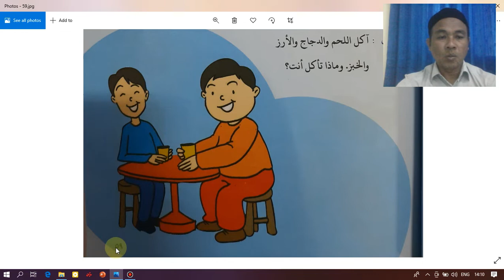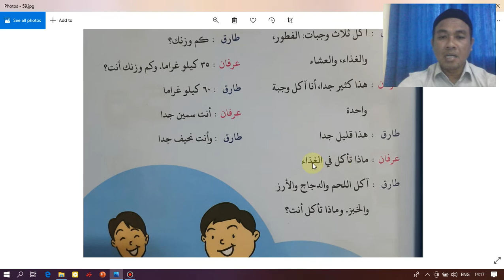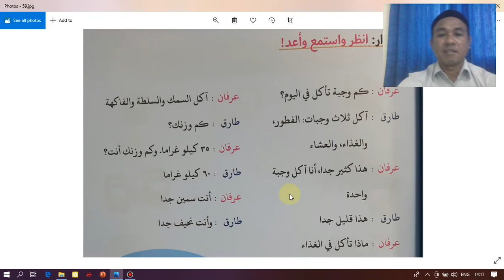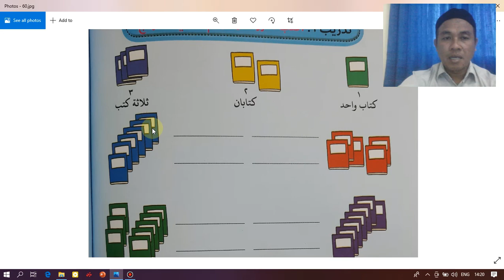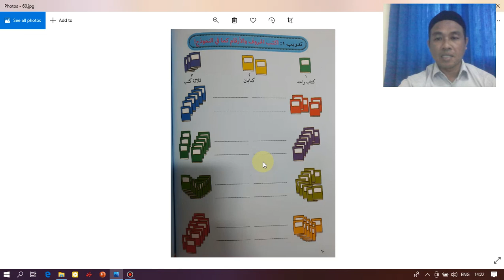KLS 6 B.Arab PELAJARAN KE 7 bag 2